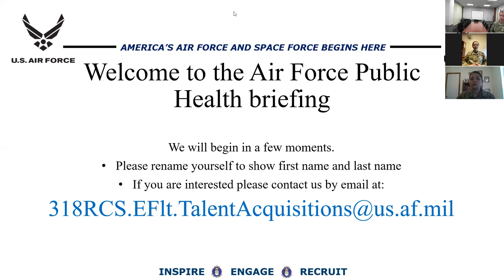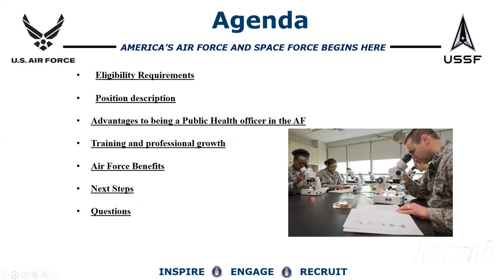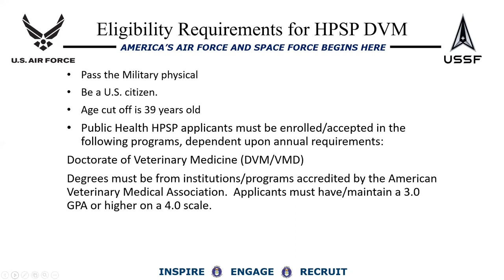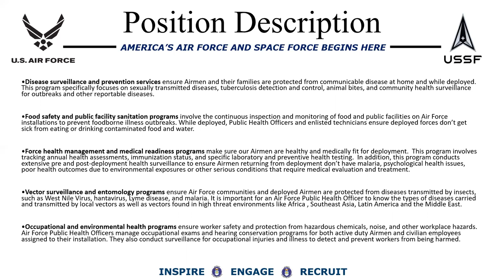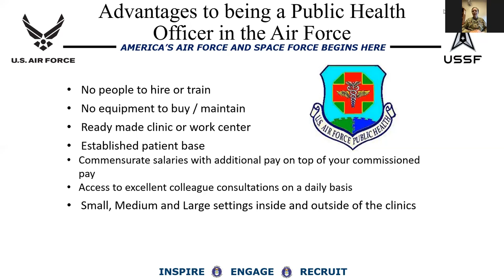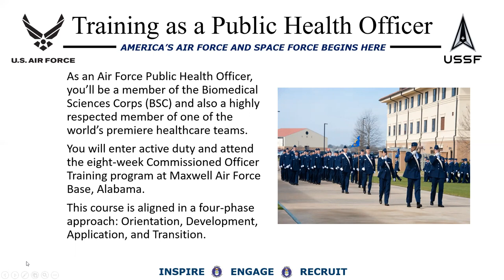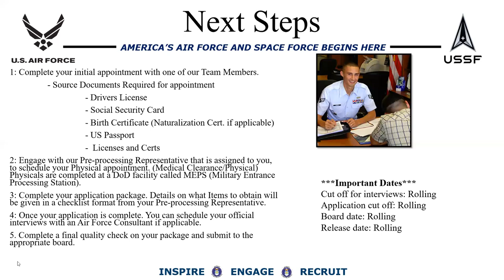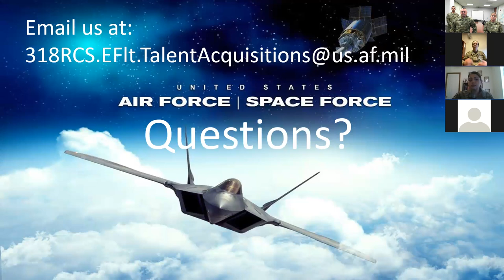Air Force Public Health Officer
KEEPING OUR FORCES HEALTHY
Caring for the health of our Airmen also means helping preclude illness before it can affect our community. Responsible for preventing and controlling the spread of disease, Public Health Officers constantly monitor conditions and potential health threats. These specialists carefully follow disease trends and identify public health issues in order to maintain the health of our Airmen around the globe.